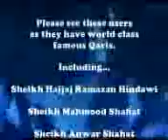Sheikh Hindawi Surah Duha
Amazing recitation yet again by the world renowned Sheikh Hajjaj Ramazan Al-Hindawi!!! Enjoy...